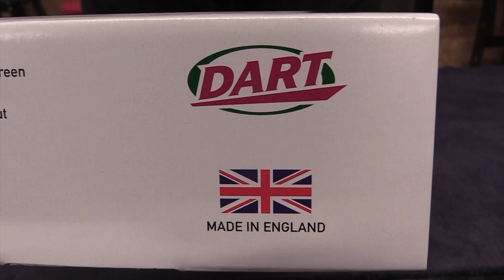Harley Davidson Street Bob, "Dart Flyscreen" Install !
A quick and easy guide to installing maybe the best Flyscreen out there !
Like many busy channels these days, we support what we do here with the generous help of Patrons who make this channel possible.. We commit 60 hours a week to what we do, and make every video a polished production worthy of our viewer's time and support, We also strive to pass on information and knowledge that our viewers can use to save themselves money and keep their bikes safe on the road too..